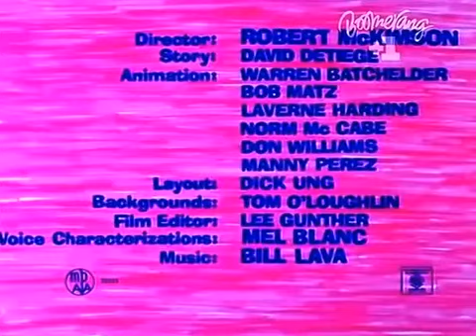Patolino e Ligeirinho → | O Poço no Deserto ★ | Kids